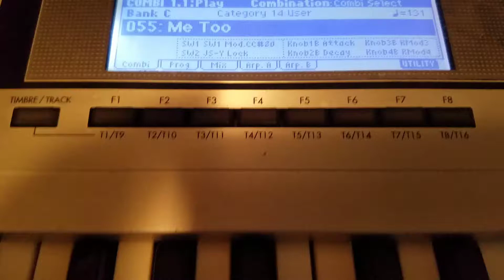Programming my Triton synth for 'Me Too'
I made a Triton multi-sample & preset combi for this tune.